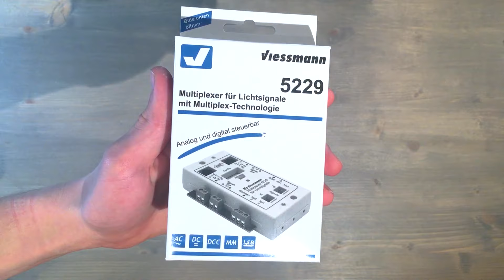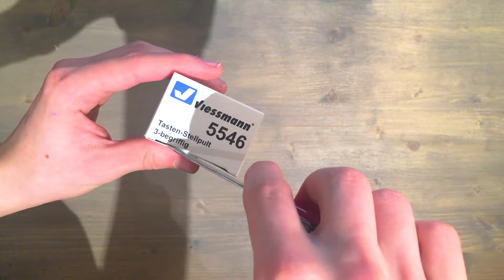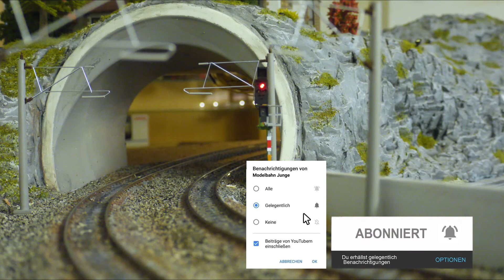Ks-Signal digital anschließen und programmieren - Anleitung H0 Viessmann Multiplex Signal digital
In diesem Erklärvideo zeige ich dir, wie du ein Signal mit Multiplex- Technologie digital anschließt, programmierst und adressierst?

Alles, was ihr zum Nachbauen braucht, habe ich euch hier verlinkt:
Viessmann, H0 Ks-Mehrabschnittssignal als Einfahrsignal mit Multiplex-Technologie - 4045
Viessmann, Multiplexer für Lichtsignale mit Multiplex- Technologie - 5229
Viessmann, Tasten-Stellpult 3-begriffig - 5546

Dies ist ein redaktioneller Beitrag mit Überlassung der Ware als Produktsample.
Unbezahlte Werbung mit Nennung von Herstellern.